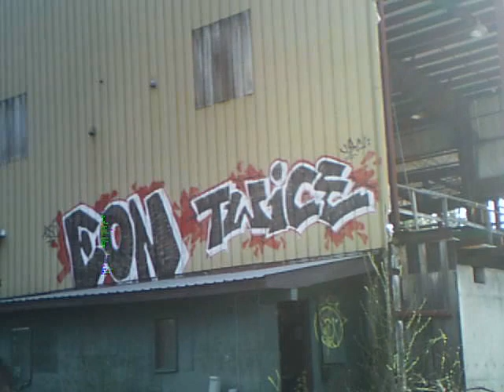ABANDONED ATCO LUMBER MILL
Exploring an abandoned lumber mill in Park Siding -in between Salmo and Fruitvale BC.